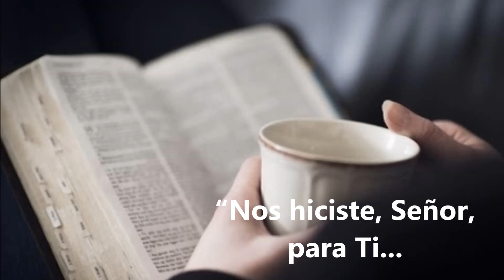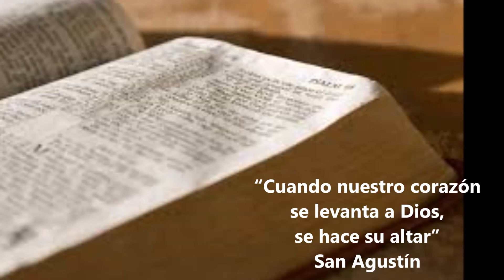Celebración en familia de la "Entrega de la Palabra de Dios"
Los niños de 4to grado "A, B y C" del Colegio Belgrano reciben la Palabra de Dios.